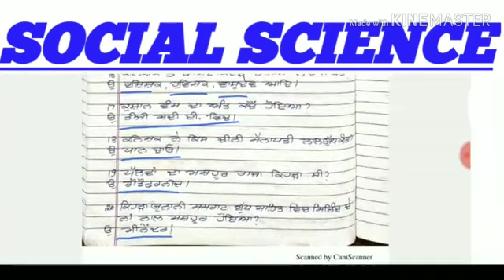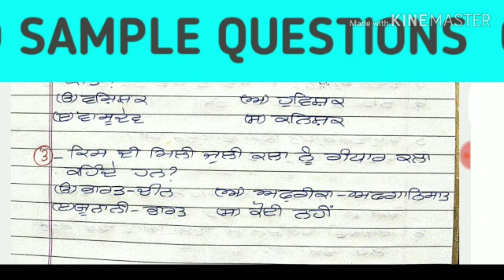CH-07 Pstet, Ctet, Htet SST. Short Questions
Wel Come in my You Tube Channel

**PUNJABI AND SOCIAL SCIENCE **

*Also Available Sample Questions*